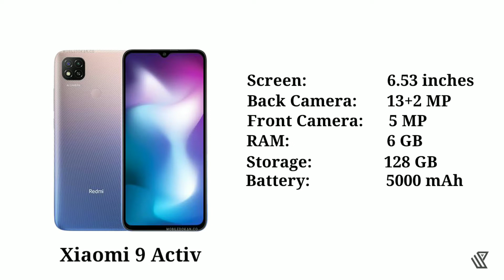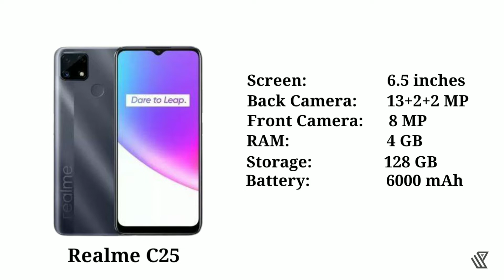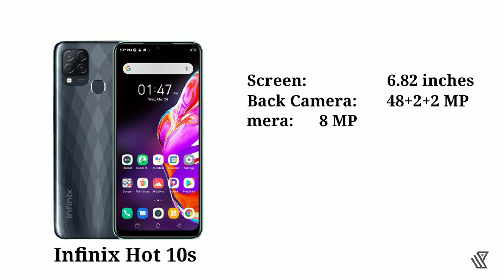Top 5 Best Phone under 15000 in 2022, RAM (6GB + 128GB) 😲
Top 5 Best Phone under
15000 in 2022, RAM (6GB + 128GB) 😲

⚠️ The type of video you upload to this channel:
☞ Video & Photo Edting
☞ Tech News
☞ YouTube Tricks and Tips
☞ App Review
☞ Facebook Help
☞ Phone Review
☞ Graphics Design                      Etc.✔️

🦋⃟    Credit
Content Creator:     Sezaur Rahman
Voice:                       Me
Video Edit:               CapCut & Kinemaster Pro
Thumbnail Edit:      PixelLab & PiscArt Pro

Related keyword 😁
15000 taka best gaming phone
15000 tk best phone 2022
10000 under smartphone 2022 gaming,
10000 under smartphone 2022 best,
15000 to 20000 under smartphone 2022,
20000 under smartphone 2022 samsung,
15000 to 20000 under best camera smartphone 2022,
best phone under 15000 in 2022 in bd,
best phone under 15000 in 2022 5g,
best phone under 15000 in 2022 in india,
12000 tk phone in bangladesh,
12000 tk gaming phone,
12000 tk best camera phone,
12000 taka gaming mobile,
gaming phone 12000 taka bangladesh,
oppo 12000 taka phone,
12000 taka redmi phone,
realme phone 12000 tak,
12000 taka vivo phone
best android phone under 15000 in 2022,
best camera phone under 15000 in 2022,
best camera phone under 15000 in bangladesh 2022,
best phone under 15000 for 2022,
best gaming phone under 15000 for 2022,
best phone under 15000 gaming 2022,
top 5 gaming phone under 15000 in 2022,
15000 under smartphone 2022 bd,
15000 under smartphone 2022 gaming,
20000 under smartphone 2022 best